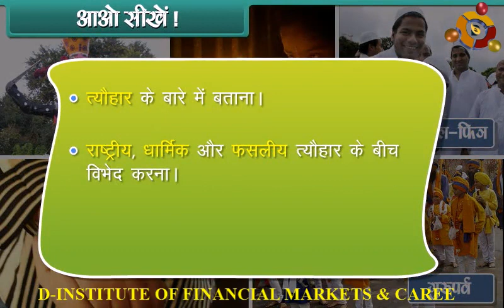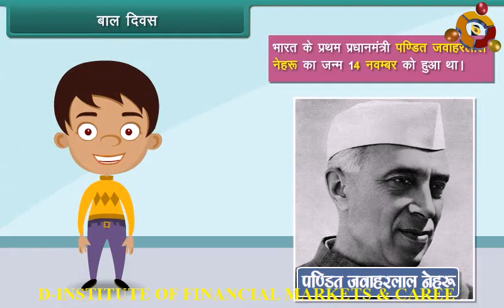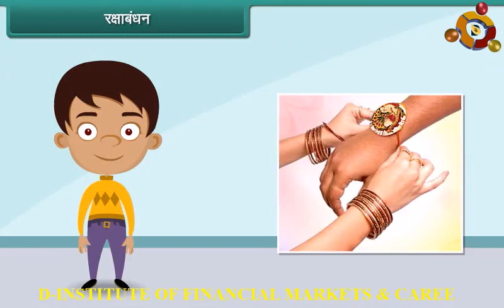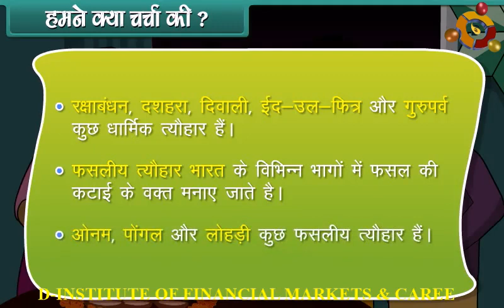Our festivals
Class 3rd Environmental Studies (EvS) as per the revised curriculum of NCERT, CBSE, ICSE, and other State Boards. All concepts are explained in easy to understand manner and simple language. Let’s children enjoy the learning and allow them to develop basic skills on the go with your mobile. No other resources required.